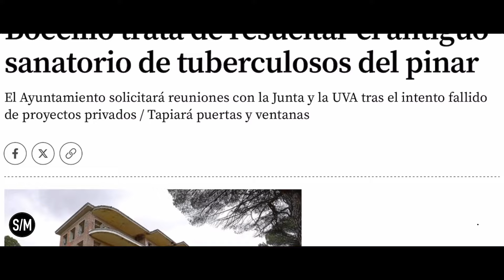Terror en Hospital Abandonado en España, Guardia Nacional nos Sorprende!!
El hospital Fuenfría se abrió en el año de 1940 y se abandonó 20 años después debido a que albergaba personas con tuberculosis y posteriormente se encontró la cura de la enfermedad dejando sin pacientes al edificio. El lugar se encuentra en medio del bosque de pinares en la localidad de Boecillo, en Valladolid, España. Un lugar tétrico, un tanto aterrador. Visité el sitio con dos amigos mexicanos y nos dieron varios sustos, nos acompañas a recorrer el sitio?